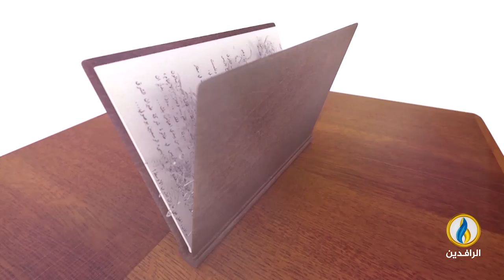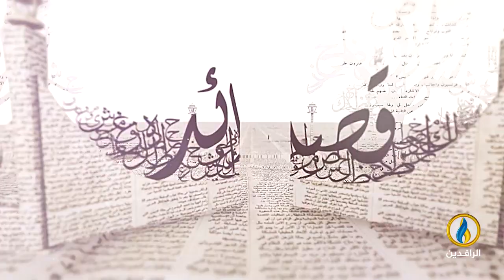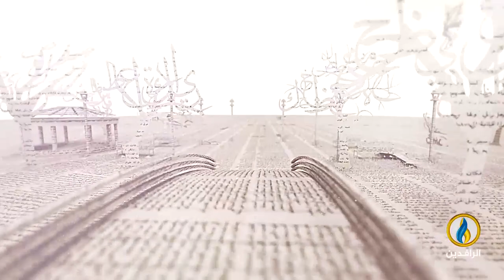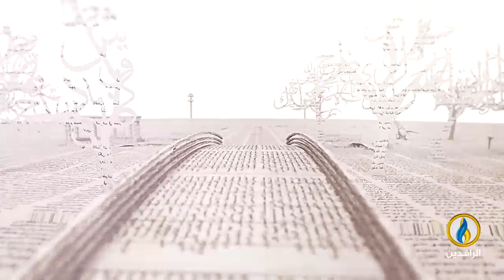بيت_القصيد | مع الشاعر التونسي عبد الباسط الشايب